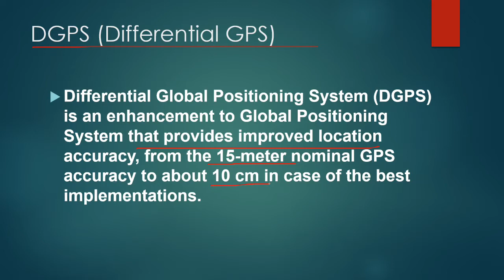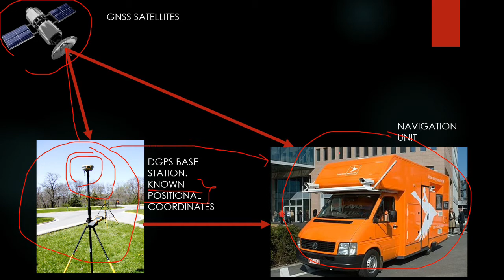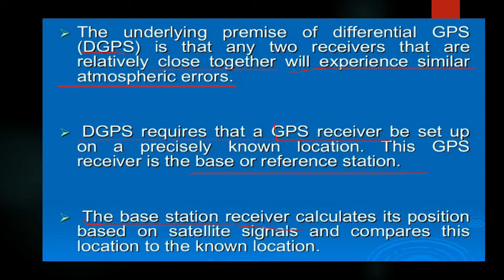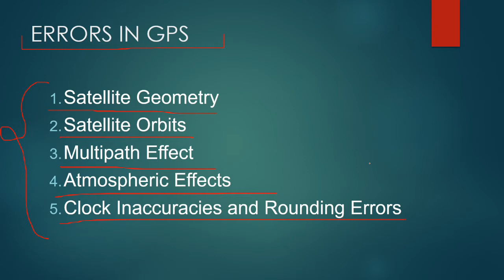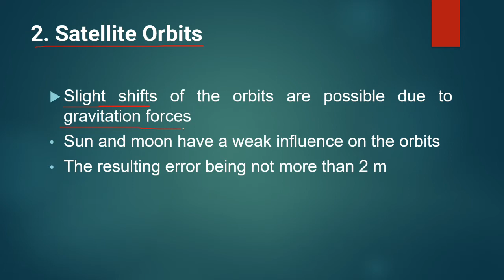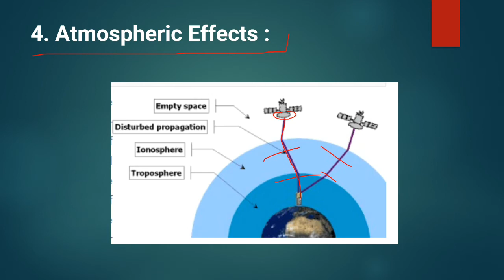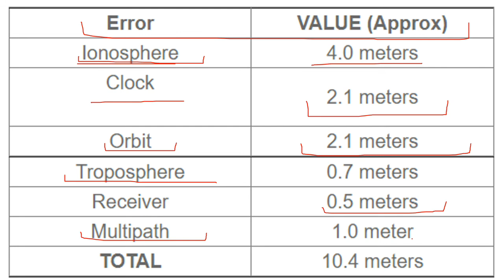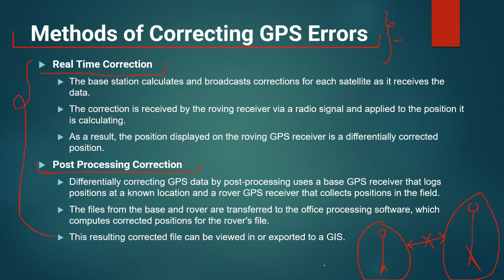Lecture 17 - About DGPS and Error Sources in GPS data |GATE GEOMATICS ENGINEERING TUTORIAL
In this Video, you will get to know about Differential GPS, and what are the sources causing errors in GPS data and also correction methods for it.

Also Watch other videos on my channel